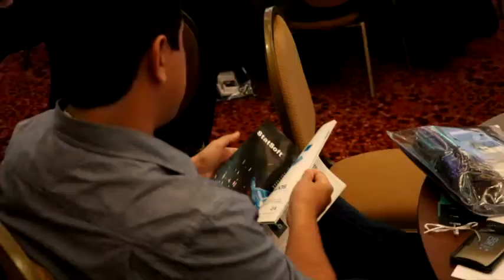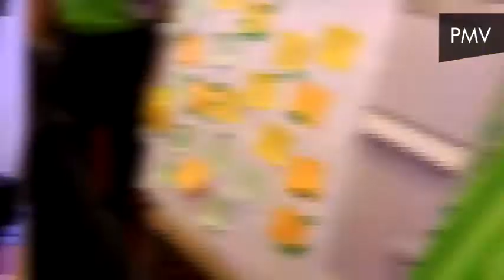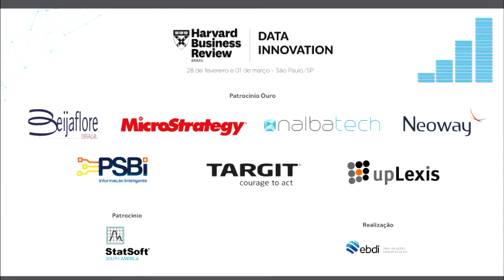After Movie Data Innovation 2018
O Data Innovation, nosso primeiro projeto de tecnologia de 2018 foi um sucesso! Desenvolvido em parceria com a Harvard Business Review Brasil​ contou com a participação de diversos players dos mais diversos setores e tratou do tema do momento em tecnologia: DADOS.

Reunir executivos com vontade de aprender, de desenvolver a si mesmos e a suas companhias, é o nosso objetivo.

Obrigada a todas as empresas que se desenvolveram conosco e aos apoiadores Beijaflore​, MicroStrategy​, Nalbatech​, Neoway​, PSBI​, TARGIT Brasil​, upLexis​ e StatSoft​ pela confiança.